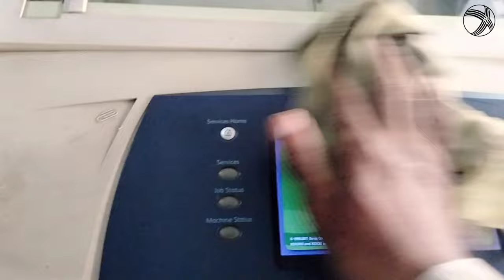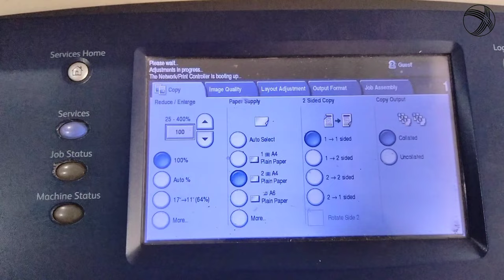Xerox Photo Machine(5855/5755) Print Setting Tips and Tricks Video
➽More details videos
►How Difference Xerox Machine R3 Sensor | R3 Sensor Detail Video - Xerox R3 Sensor Rate in Pakistan